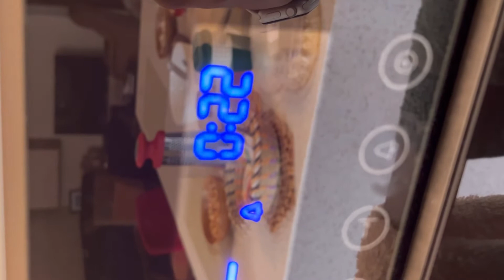طرز تهیه ی رشته پلو با گوشت Reshte polo with meat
طرز تهیه خوشمزه ترین رشته پلو
How to prepare the most delicious reshte polow
مواد لازم : رشته پلویی ،گوشت چرخ کرده گوساله، پیاز، برنج ،کشمش ،فلفل دلمه ادویه های لازم : نمک ، فلفل سیاه، دارچین، زردچوبه ، آرد ذرت دستور پخت: پیاز را رنده میکنیم ، آب اضافی پیاز را میگیریم ، گوشت را به پیاز همراه ادویه ها اضافه میکنیم و خوب ورز میدهیم و اجازه میدهیم نیم ساعت استراحت کند، آنگاه گوشتها را بصورت گلوله های کوچک درآورده و در روغن سرخ میکنیم برنج را در آب جوشیده به مدت ۵ دقیقه میجوشانیم بعد رشته ها را که به اندازه ی یک بند انگشت ریز کردیم به برنج اضافه میکنیم و ۵ دقیقه دیگر میجوشانیم آنگاه آبکش میکنیم کف قابلمه را چرب میکنیم نان نازک میگذاریم بعد مخلوط برنج و رشته را روی آن میریزیم ،کشمش پلویی را هم اضافه کرده که با پلو دم بکشد کمی زعفران و پودر دارچین روی پلو میریزیم بعد از ۴۰ دقیقه پلو آماده ست با گوشت تزیین میکنیم نوش جان ingredients : Rice noodles, ground beef, onion, rice, raisins, bell pepper Necessary spices: salt, black pepper, cinnamon, turmeric, corn flour Recipes: Grate the onion, remove the extra juice from the onion, add the meat to the onion along with the spices and knead well and let it rest for half an hour, then cut the meat into small balls and fry in oil. Boil the rice in boiling water for 5 minutes, then add the noodles, which we cut into the size of a finger, and boil for another 5 minutes, then drain. We grease the bottom of the pot, put thin bread on it, then pour the mixture of rice and noodles on it, add raisins to the rice and let it cook with the rice, sprinkle a little saffron and cinnamon powder on the rice. After 40 minutes, the rice is ready, we decorate it with meat Enjoy your meal